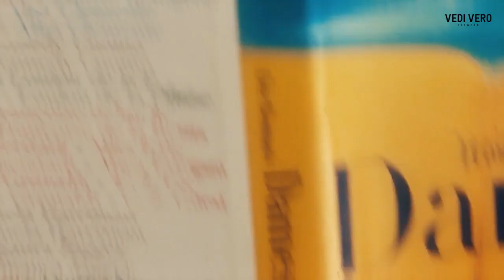【韓國 VEDI VERO x 李世榮 🕶 Eyewear Collection】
🇰🇷 韓國人氣眼鏡品牌 VEDI VERO 以「See the Truth-看見真實」為創作理念，將現代人生活中最真摯的一切呈現在眼鏡當中，摩登風格百搭易襯，深受群星及潮流達人熱捧！包括韓國女演員 Lee Se Young (李世榮) 愛戴，散發甜美時尚氣質。👸 💕

時尚大熱的 VEDI VERO 眼鏡系列，現已於 BLACKZMITH Optical 注目發售中！

🏪 銅鑼灣店︰銅鑼灣利園三期2樓224號舖｜Whatsapp 查詢：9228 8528
🏪 尖沙咀店︰尖沙咀 The ONE 1 樓 L104 - L105｜Whatsapp 查詢：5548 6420